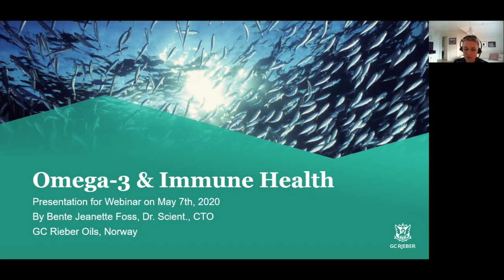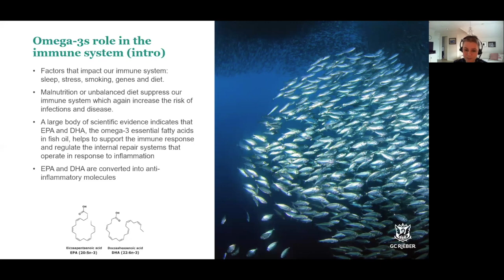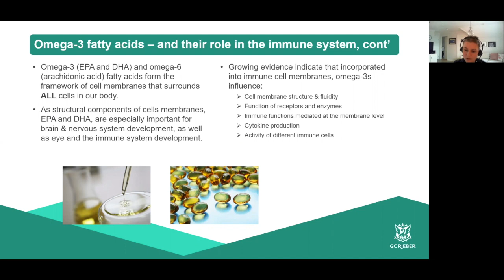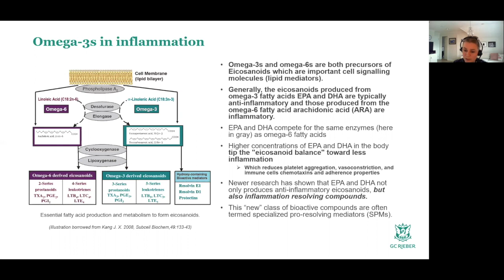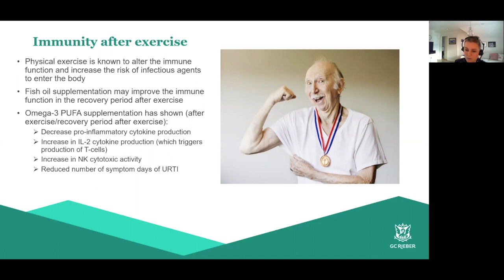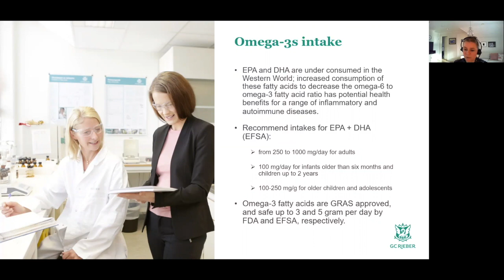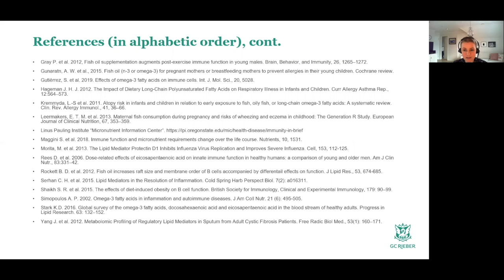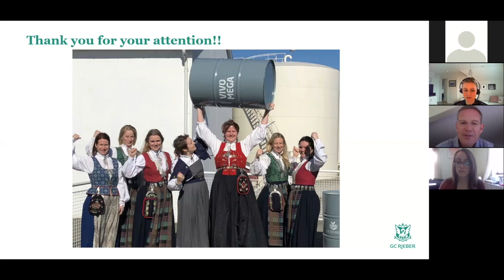Barrington Innovations - VivoMega Fish Oil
This video is about Barrington Innovations